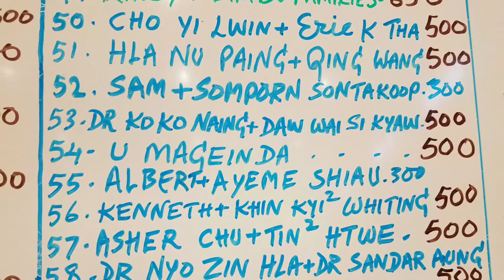Ven.Mageinda Birthday donation $ 500 for CMM new building n offer breakfast 7-day CMM Las Vegas USA